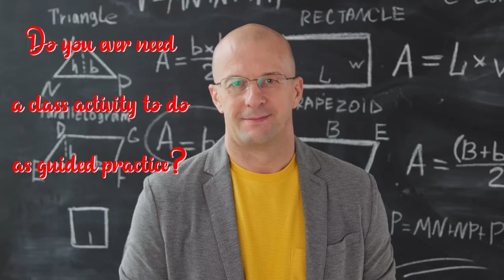Math Teacher and TPT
DNJDesigns Production